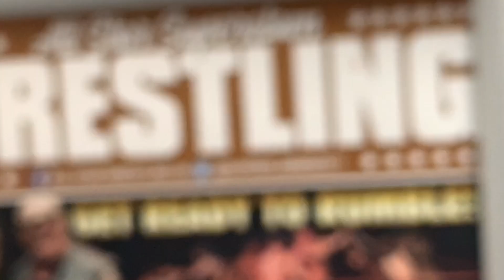Adam Maxted Backstage Interview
WrestleLines John Scott meets up with Love Island and wrestling Star Adam Maxted for a backstage Interviews at the 50th Year Anniversary show from Towngate Theatre Basildon.

Find out what Adam thinks makes All Star Wrestling different from other promotions he has worked for, what kind of wrestlers he learns from and more.